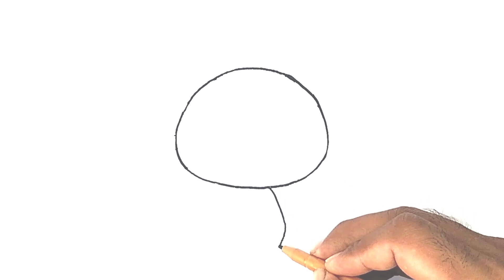How to Draw funny Animal Crossing Marshal the Squirrel || drawing tutorial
Hi ! 😊 I'm outline art master OR Abid . Welcome to my Drawing Channel.

I started uploading drawing video from  oct 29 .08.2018    and I have been getting a lot of love❤️ and support 😍 please brother and sister and mam

cute drawing,
drawing tutorial,
drawing easy,
drawing art,
drawing and coloring,
Draw,
Drawings,
Basic Drawings,
Simple Drawings,
Drawings Lessons,
Line Drawings,
Cute Drawings.
Easy Drawings,
Simple Drawings,
Kids Drawings,
Dibujar,
Dibujos,
Dibujos básicos,
Como dibujar,
Dibujos Sencillos,
Cómo colorear,
Cómo colorear,
Dibujos bonitos.
Dibujos Sencillos,
Dibujos Sencillos,

Desenhar,
Desenhos,
Desenhos básicos,
Como desenhar,
Desenhos Simples,
Como colorir,
Como colorir,
Desenhos bonitos.
Desenhos fáceis,
Desenhos Simples,
Desenhos infantis,

Dessiner,
Dessins,
Dessins de base,
Comment dessiner,
Dessins simples,
Comment colorier,
Comment colorier,
Dessins mignons.
Dessins faciles,
Dessins simples,
Dessins d'enfants,

Disegnare,
Disegni,
Disegni di base,
Come disegnare,
Disegni Semplici,
Come colorare,
Come colorare,
Disegni carini.
Disegni facili,
Disegni Semplici,

Рисовать,
Рисунки,
Основные чертежи,
Как рисовать,
Простые рисунки,
Уроки рисования,
Чертежи,
Как раскрасить,
Как раскрасить,
Симпатичные рисунки.
Легкие рисунки,
Простые рисунки,

رسم،
الرسومات،
رسومات أساسية ،
كيف ترسم،
رسومات بسيطة
دروس الرسم
رسومات الخط ،
كيف تلون ،
كيف تلون ،
رسومات لطيفة.
رسومات سهلة
رسومات بسيطة
رسم سهل جدا ،
رسومات للمبتدئين ،
رسومات الاطفال

चित्र,
आसान चित्र
सरल चित्र,
ड्राइंग क्लास,
रेखा चित्र,
कलर कैसे करे,
प्यारा चित्र।
आसान चित्र,
सरल चित्र,